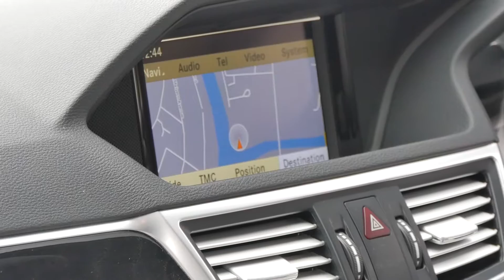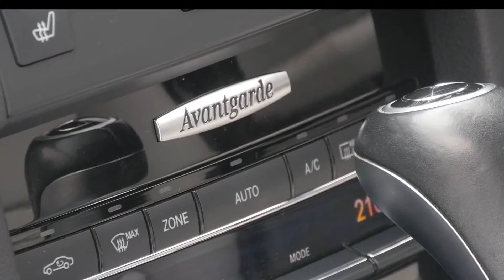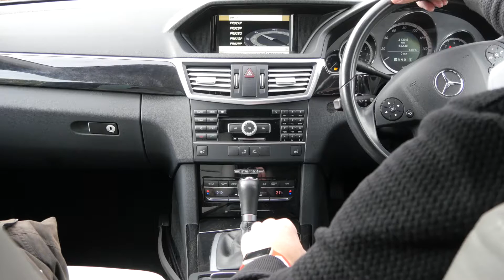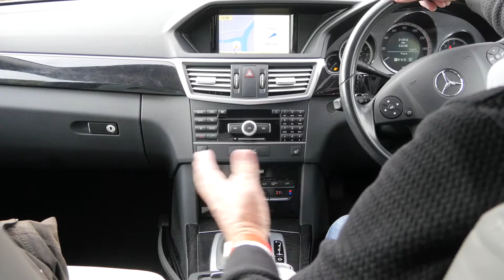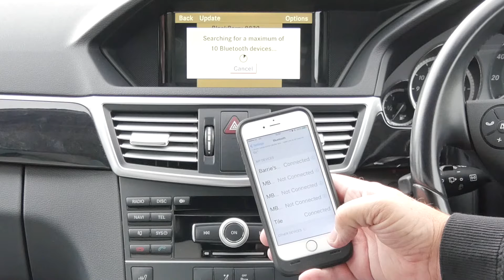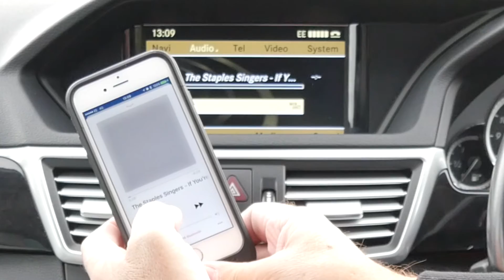Mercedes Benz E Class 2 1 E250 CDi Blue Efficiency Avantgarde 5dr automatic 2011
Finished in Palladium Silver Metallic Paintwork with Body Coloured Bumpers and Door Mirrors, Light Silver Grey Leather Upholstery, Black Ash Insets to Dash, Gear Tunnel, and Door Cards, 18" 5 Spoke Alloy Wheels, Polished Aluminium Roof Bars, Rear Privacy Glass, Automatic, Cruise Control, Comand Sat Nav, Bluetooth Handsfree, Power Folding Door Mirrors, Electric Front Seat, Heated Front Seats, Climate Control, Xenon Headlamps, High Pressure Headlamp Wash, Front and Rear Parking Sensors, Rear Wash Wipe, Power Open/Close Tailgate, Rear Load Cover

23/02/2012 @ 11483 Miles Rybrook Mercedes Harrogate
19/02/2013 @ 22583 Miles Rybrook Mercedes Harrogate
10/02/2014 @ 30593 Miles Rybrook Mercedes Harrogate
02/02/2015 @ 40416 Miles Rybrook Mercedes Harrogate
18/01/2016 @ 47802 Miles Rybrook Mercedes Harrogate